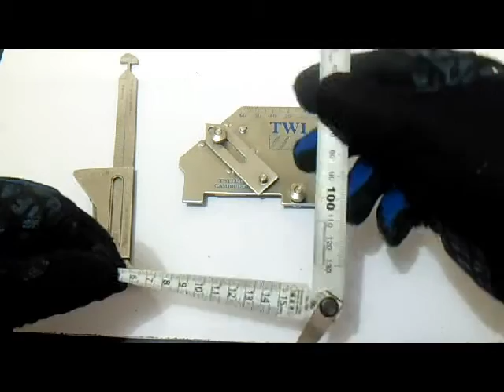Inspector Tools Piping Hi-lo Gap Welding Gauge